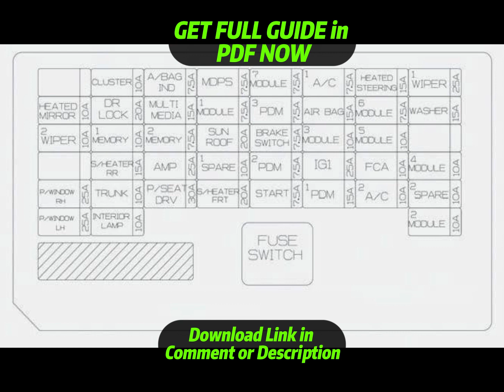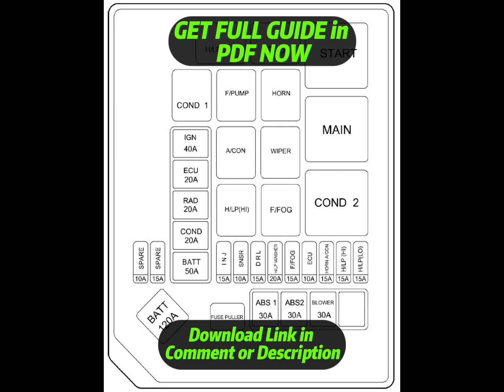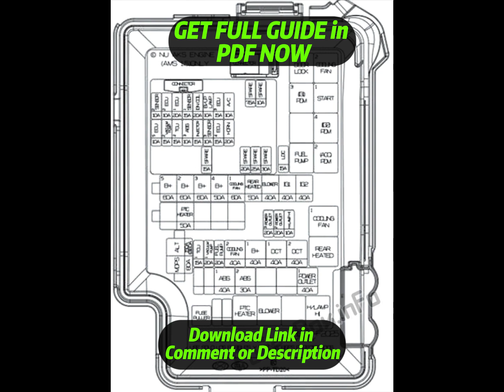[DIAGRAM] Hyundai Elantra Fuse Box Wiring Diagram